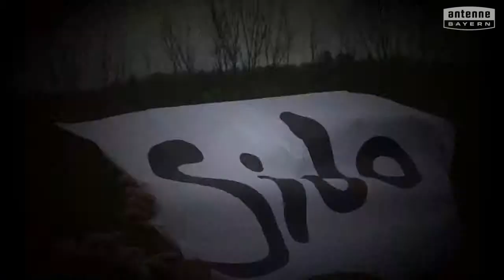Städtische Peter-Vischer-Schule Nürnberg -Gymnasium- will das ANTENNE BAYERN Pausenhofkonzert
Votet für: Städtische Peter-Vischer-Schule Nürnberg -Gymnasium-! ANTENNE BAYERN bringt die Stars auf unseren Pausenhof. Holt das ANTENNE BAYERN Pausenhofkonzert an unsere Schule und votet jetzt